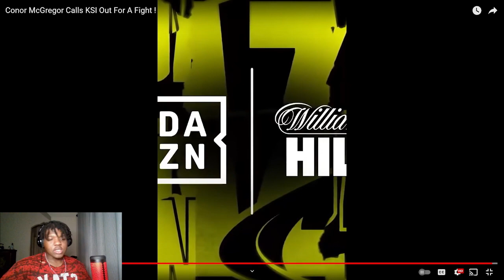Conor McGregor Calls KSI Out For A Fight BARE KNUCKLE🤯